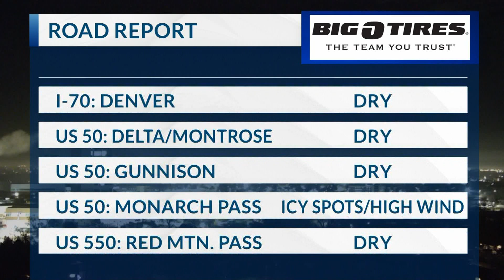morning road report 1/14/22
roads